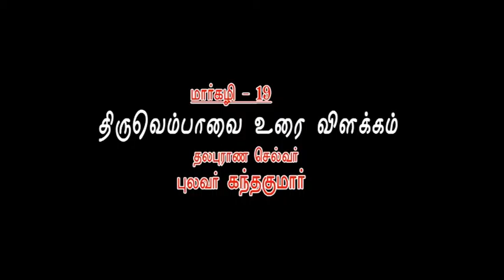மார்கழி-19 (திருவெம்பாவை பாடலும் உரையும்)-Kathir TV- (No.1 Web Tv in Tirunelveli)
உங்கள் கதிர் டிவி-யை மொபைலில் கண்டு மகிழ Google Play Store-க்கு சென்று Kathir TV என்ற App-னை Download செய்து கொள்ளுங்கள்.